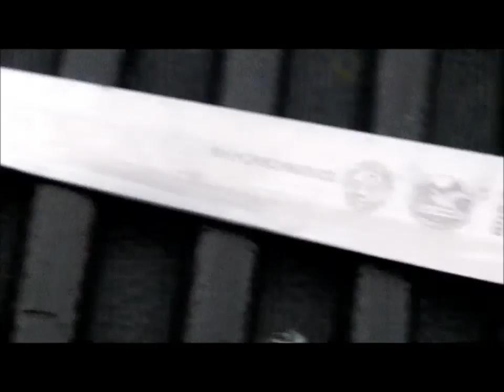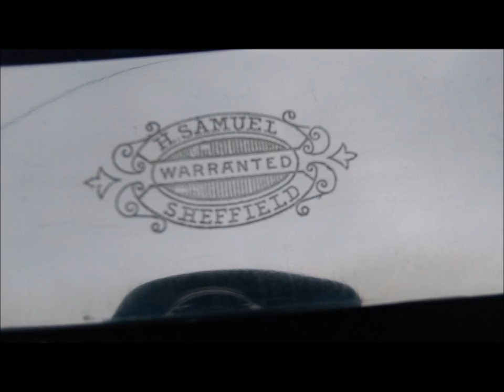NOV 19TH - Thrift Store Spin - dogs too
no spin for us today - think docbev got out - report to follow if he did.